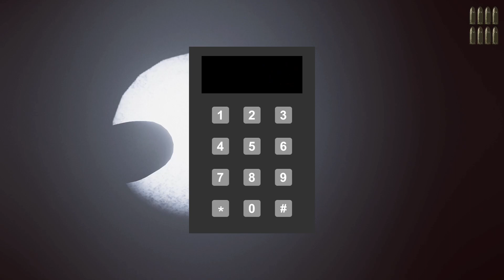Darker (Survival Horror FPS Game)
Darker
Author : Webster Game Design

Horror Action (3D)
FPS horror set in the main character's mind
Justin Bryant - Creative Director and Sound Designer
Meghan Elder - Narrative, Level Designer, UI Artist
Zach Ridings - 3D Modeling, Texturing, Animations, Coding,
                          Environmental Artist & Lighting, Particle Effects

Austan Harris - Coding
Danny Hook - Character Modeler/Rigger, Concept Artist, and Cover Artist
Liam Hanson - 3D Modeling and Environmental Design

Tony Koudys - Level Design and QA
Jasmin Sadikovic - Level Design
Jackson Wright - Coding